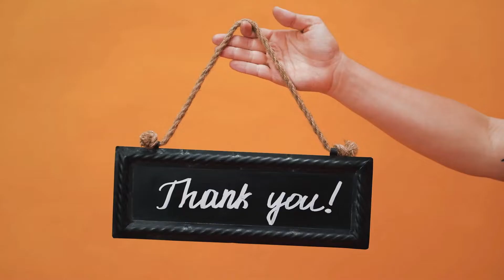Chicken dum biryani recipe in tamil/ 1கிலோ சிக்கன் பிரியாணி செய்முறை/ சிக்கன் தம் பிரியாணி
In this video, let me tell me how to make Chicken dum biryani recipe in tamil/ 1கிலோ சிக்கன் பிரியாணி செய்முறை/  சிக்கன் தம் பிரியாணி